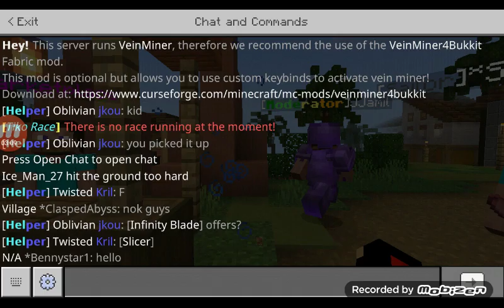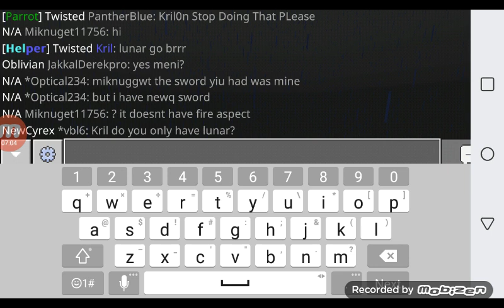I Joined The Reef SMP! [Tiko's Minecraft SMP] (Look in Description)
Tiko did a Stream about How he made his server public!